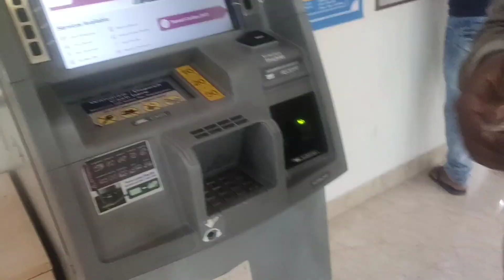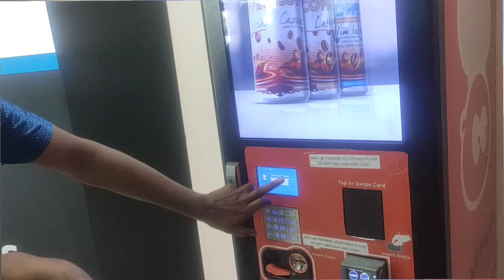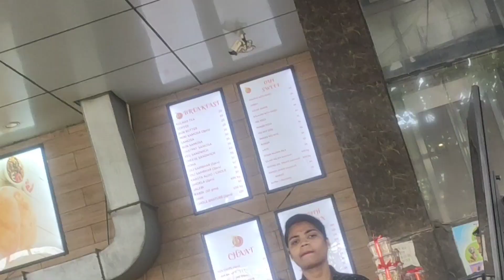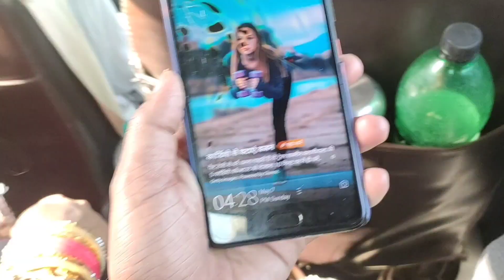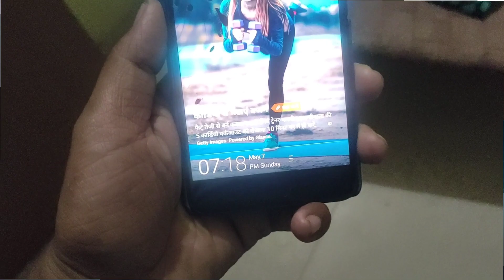2K Subscribers Party Karne Lucknow Agaye 😂 || Vlog 409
2K Subscribers Party Karne Lucknow Agaye 😂 || Apollo Hospital Lucknow ||Vlog 409